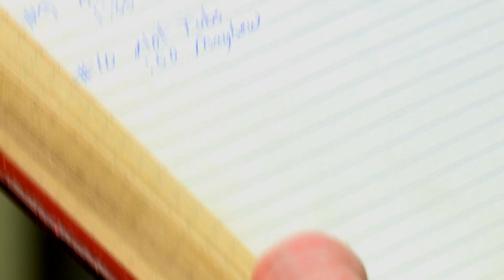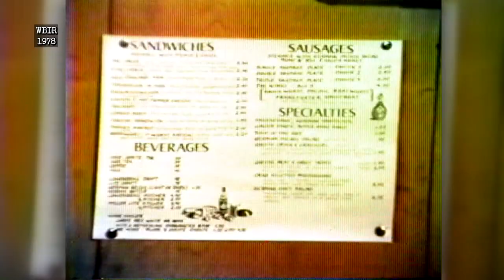WBIR Vault: Knoxville's (thankfully) short-lived 'Hot Tub Lunch' fad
Take a dip in the WBIR Vault with this 1978 story by Mark Mayhew about a new "hot tub" lunch fad in Knoxville. Yes, for $10 an hour you and five of your closest lunch buddies could sit in a hot tub together and eat cheese. Mayhew concluded his report by saying it "beats the heck out of a cheeseburger" if you're looking for a new way to spend your lunch hour.